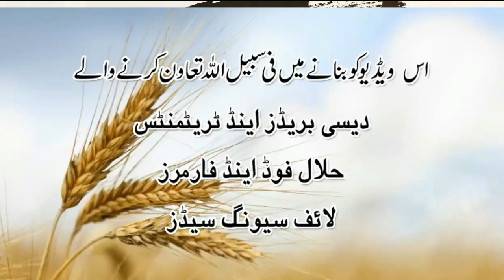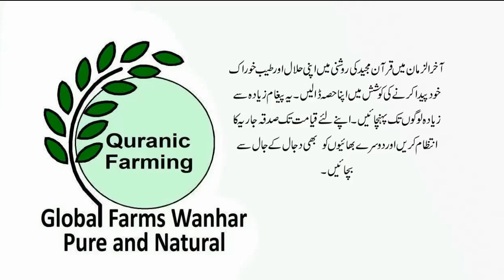Organic Farming in Pakistan